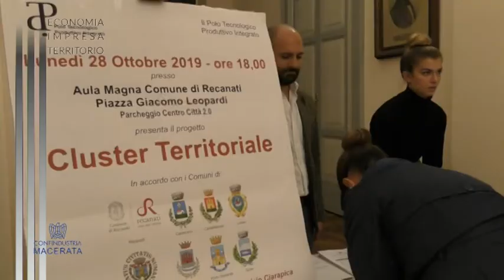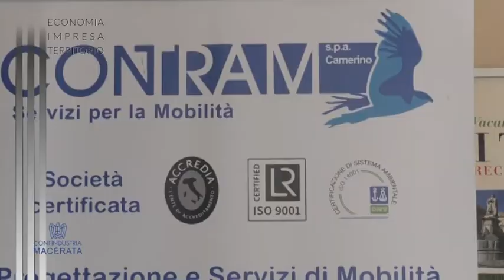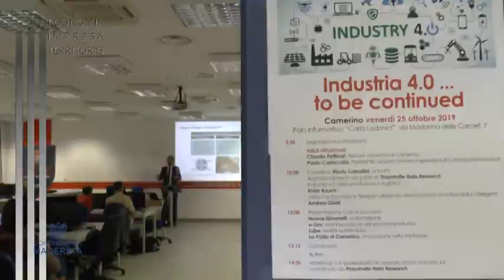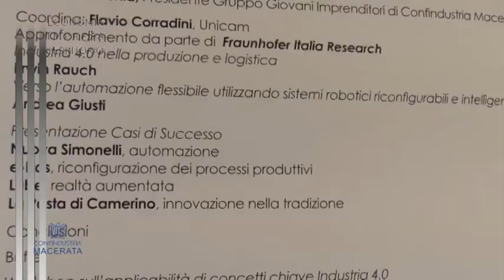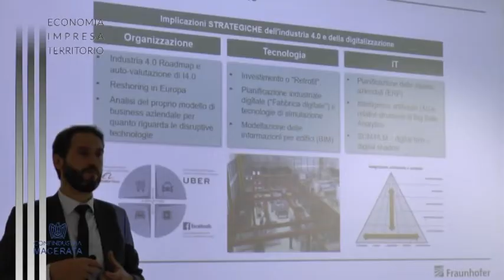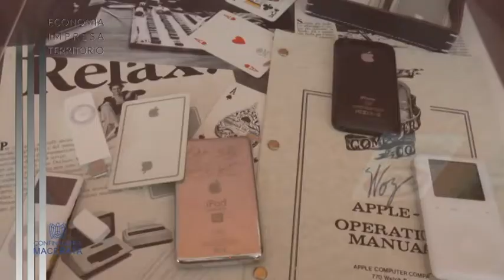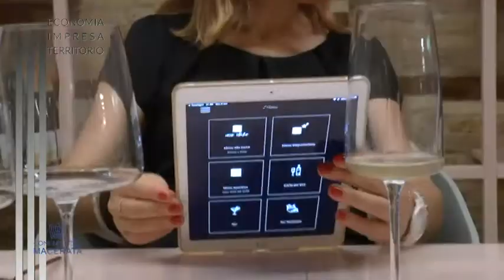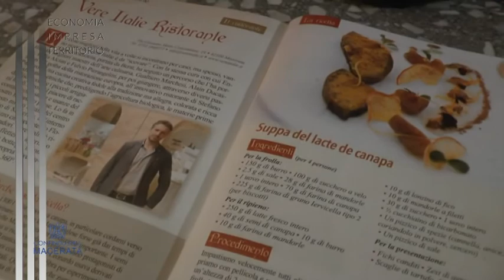Economia Impresa e Territorio del 31 ottobre 2019